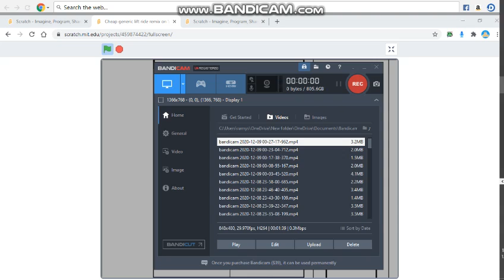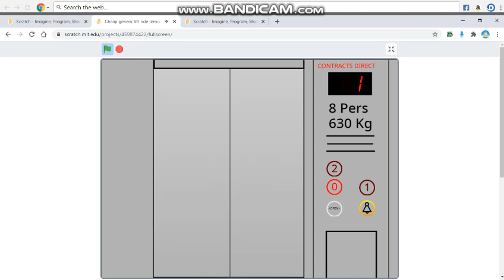Cheap generic lift ride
A very cheap generic at a shop
the doors in this lift are not falling was FIXED